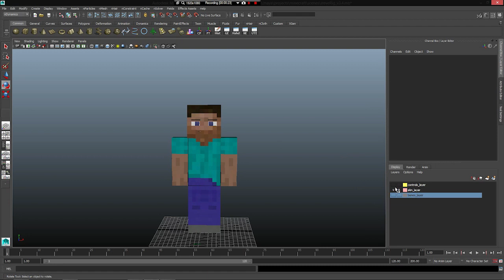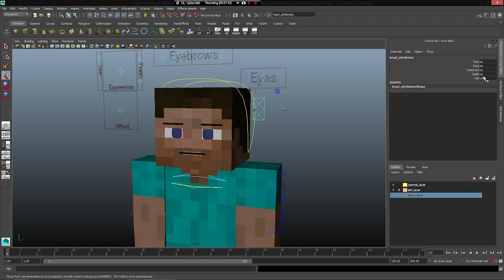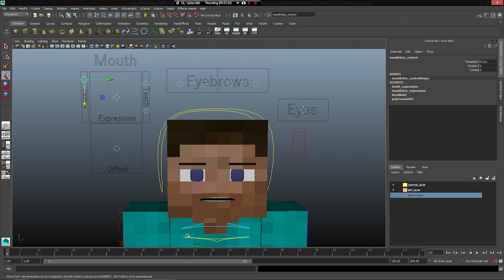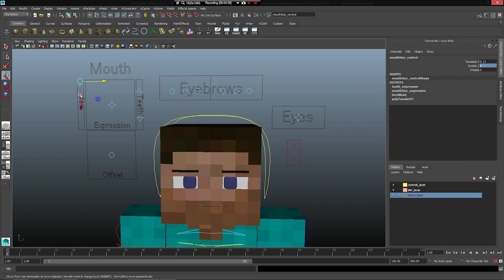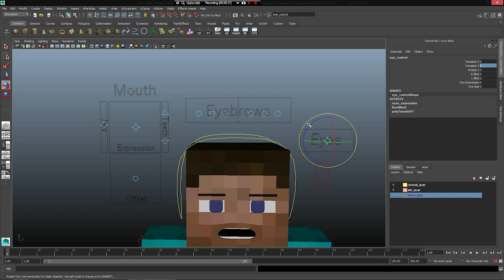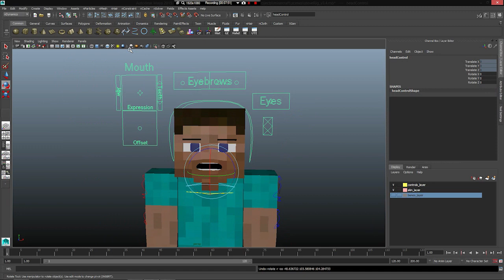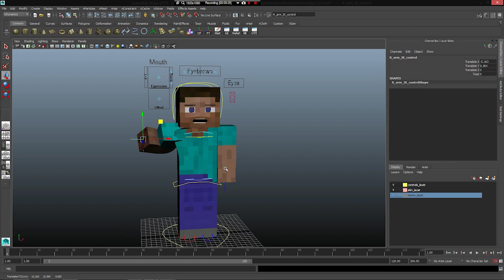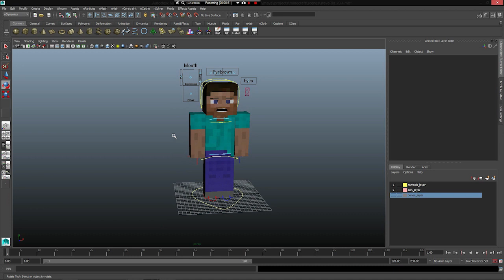Minecraft Rig for Maya (Download in Description)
Here's one of my Minecraft rigs available to download! Designed to work with AutoDesk Maya 2015.